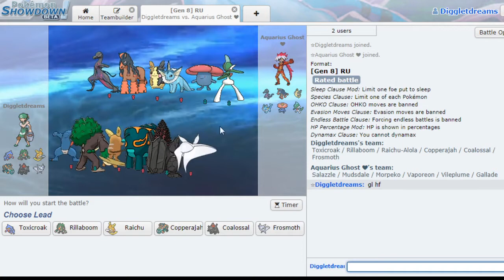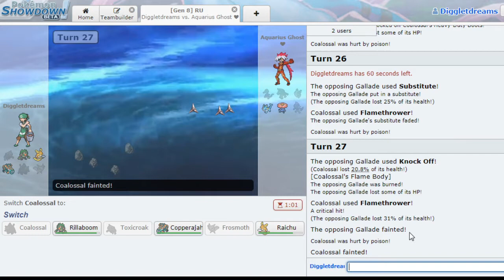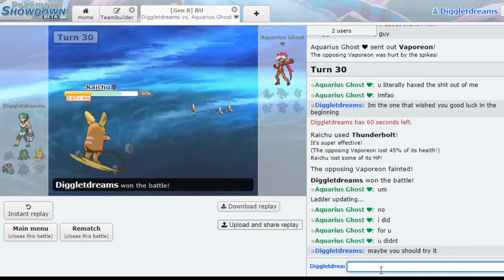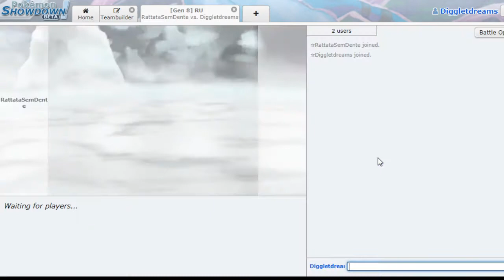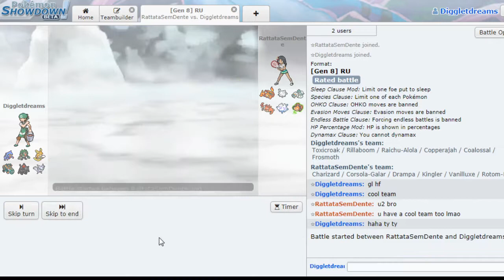This is Why I ALWAYS Say GLHF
Listen, luck is a part of the game, I get annoyed about it too, but we could all go play TemTem instead if we don't want this.